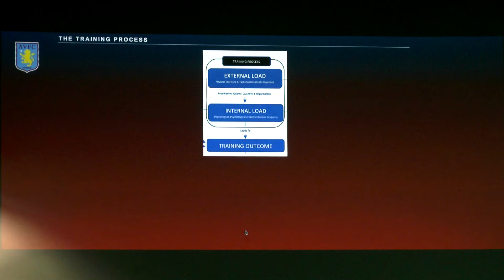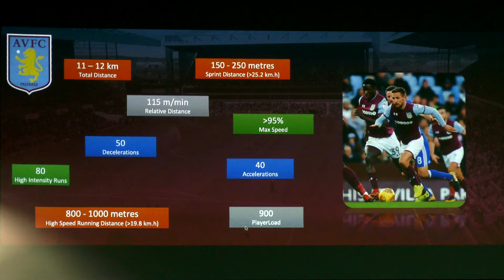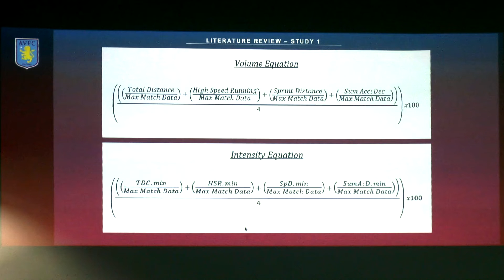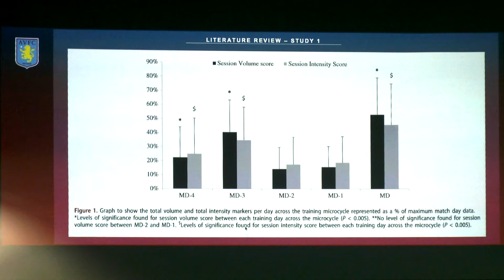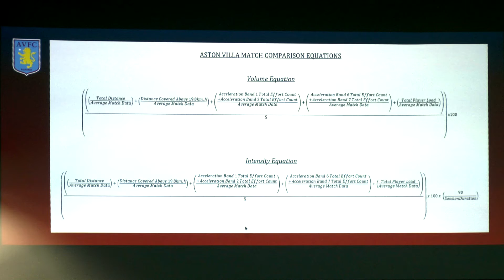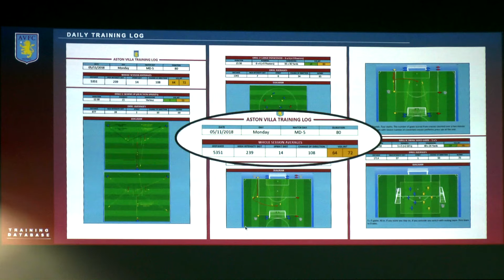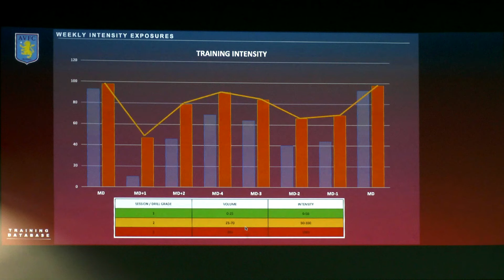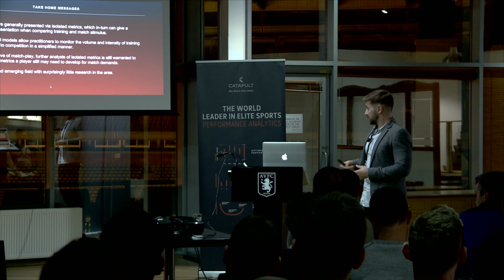Multi-Mechanical Models (Jack Sharkey, Lead Sport Scientist, Aston Villa FC)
Watch Jack Sharkey, Lead Sport Scientist at Aston Villa, deliver a presentation on how his team at AVFC are influencing practice and helping to prepare players for competition with their multi-mechanical model.

– Introduction (00:00)

– How multi-mechanical models fit into the training process (00:40)

– Bringing parameters together to prepare players for match demands (02:06)

– What does the research say? (04:13)

– How AVFC are implementing their own multi-mechanical model (06:56)

– Take-home messages (13:33)

You can find more presentations from our performance workshop on our performance workshop playlist